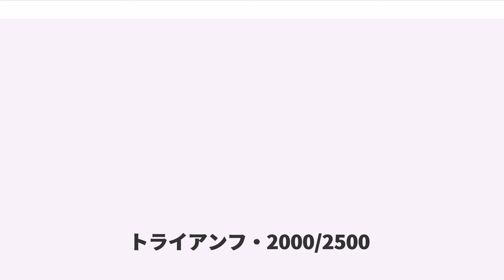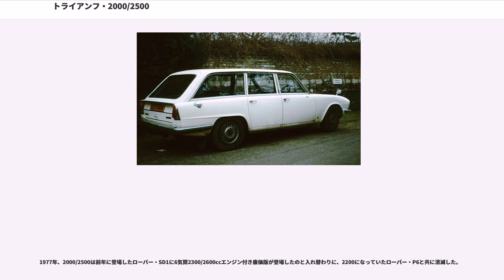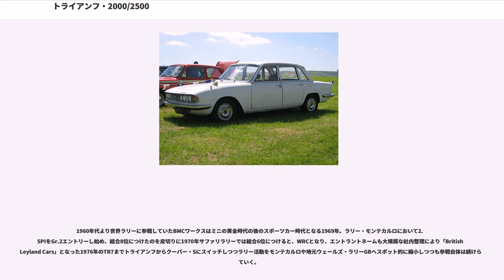トライアンフ・2000/2500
トライアンフ・2000/2500 (Triumph2000/2500)はイギリスの自動車メーカー（ブランド）・トライアンフが1963年から1977年まで生産した中型乗用車である。

1950年代中期から改良を受けつつ、1960年にスタンダード・トライアンフがレイランドに買収された後も連綿と生産されていたスタンダード・ヴァンガードに代わって1963年に発表された新しい設計の乗用車。このモデルの登場でヴァンガードとその廉価版の4気筒車エンサインは製造終了となり、トライアンフにとっては従前の親会社に当たるスタンダード名義の自動車はなくなった。

全輪独立のサスペンション、新進気鋭のイタリア人デザイナー・ジョヴァンニ・ミケロッティがデザインした、モノコック構造を採用した新設計の車体などによって、保守的で旧式なイメージの強かった英国中級車の伝統を打破する新型車として注目された。

イギリス国内には残存数が多く中古車相場が安い上、TR4～TR6やGT6との部品互換性が高く、保守整備が容易であるため、手軽なクラシックカー趣味の対象として人気が高い。

当初は「トライアンフ・2000」4ドアセダンのみが登場した。エンジンはヴァンガード(最後の「スタンダード」ブランド車となった)に1961年以来用いられていたOHV直列6気筒を流用したもので、4速マニュアル(オプションで電磁式オーバードライブも装備可能)またはボルグワーナーBW35型3速オートマチックが選択可能であった。ブレーキはサーボ付きで当初から前輪はディスクブレーキであった。

トライアンフ・2000は同年にデビューしたローバー・2000(P6)としばしば比較された。内装が伝統的な英国車趣味である点、スタイリングやサスペンション設計の革新性、工作の丁寧さではローバーに軍配が上がったが、エンジンのスムーズさでは4気筒のローバーよりも6気筒のトライアンフが勝り、イタリアン・スタイルの流麗さも当時の市場にアピールし得るもので、以後両車は常に相互ライバル的な存在となった。

1965年にはロンドンタクシーの車体製造で知られる社が外注製作した5ドア・ステーションワゴンが追加された。

1968年には「トライアンフ・2.5PI」が追加された。同時期にデビューしたTR5PI同様、排気量を2498ccに拡大し、製の機械式燃料噴射装置を与えたモデルである。ライバルのローバー・2000SC同様アンダーパワーと評されていた2000に対し、性能の改善は目覚しかったが、信頼性と燃費は犠牲となり、特にオーストラリアに輸出されたPIは、酷暑によるオーバーヒートや燃料の蒸発に悩まされたため、2.5PIの現存数は比較的少ない。2.5PIの投入はローバーがP6の強化を図って1966年にSUツインキャブレター付の「2000TC」、1968年には元ビュイック用のV型8気筒エンジンを搭載した「3500TC・3500S」を登場させ、動力性能面でトライアンフに差を付けたことに対抗するためであった。

既にローバーとトライアンフは、ローバーのレイランド傘下入り（1967年）時点で同じ企業下の併存ブランドとなっており、更には1968年のブリティッシュ・モーター・コーポレーションとの統合でが成立、同クラスでの社内重複車種が多数が生じていた。にも関わらず、ローバー・P6シリーズとトライアンフ・2000/2500両車は共に生産が続行され、奇妙な社内ライバル関係は、両車が1977年に共通の後継車・ローバー・SD1にバトンタッチするまで続いた。

Mk1の2000は120,645台生産されたが、2.5PIは僅か9,029台の生産で、特にそのエステート版はシリーズ中最も希少な存在となっている。

2000/2.5PIは1969年にミケロッティ自身のデザインによるマイナーチェンジを受け、翌1970年にデビューする2ドア・スペシャルティカーのに似たフロントデザインを採用、ダッシュボードも木目パネルが多用された、より英国車らしいデザインに変更された。

マーク2のバリエーションはベーシックな「2000」、2500ccツインキャブレター付「2500TC」、そして燃料噴射の｢2500PI｣の3種類となった。1975年には2500TCにアルミホイールやサスペンションのロールバーなどPI専用だった装備を追加した「2500S」が追加されて、PIは消滅した。MK2の2000は104,580台、2500TCは32,492...